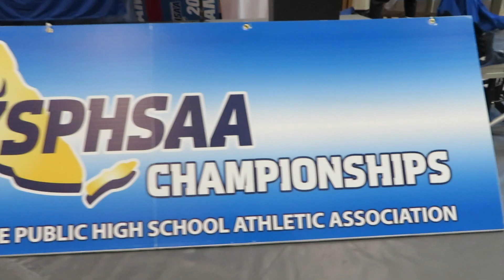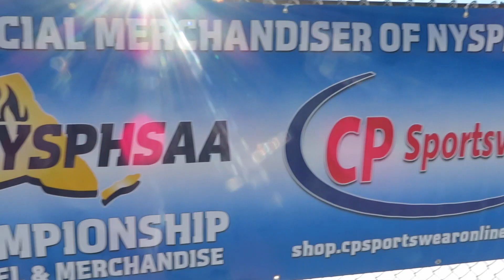MET TWO OF THE FASTEST GIRLS IN THE NATION!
What an amazing weekend it was!! I got to watch some of the fastest and best runners in the state come and race together!! I even got to meet Katelyn Tuohy and Brooke Rauber!! Thank You to all my coaches, family, and friends because with out you guys my dream in 7th grade would never have become a reality in 12th grade!! Thankful for the phenomenal 6 years of running and hardworking because it all payed off. This was the best thing ever and will be a memory that I will never forget! Amazing job to all runners who ran and Good luck to any runners moving on whether its to The Federation Meet, NXR, NXN or NBN, I hope you all do well and continue to work!!